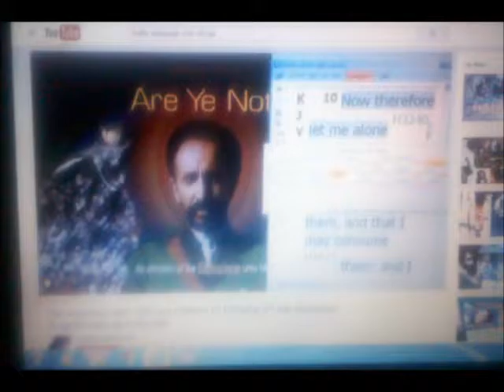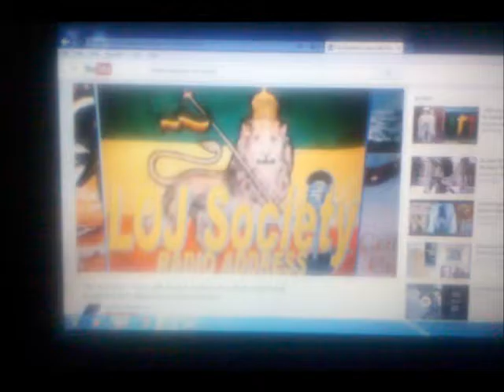You also O'Cushites-Ethiopian & Israel/Rod or Serpent/Water-Fire/Stir it Up!UWD-YADON TEACHing